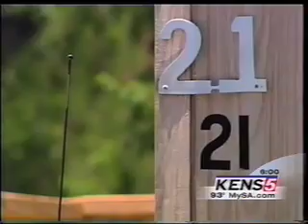Malnourished Twins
A grandmother turns in her son and daughter-in-law after discovering her twin grandchildren were malnourished.